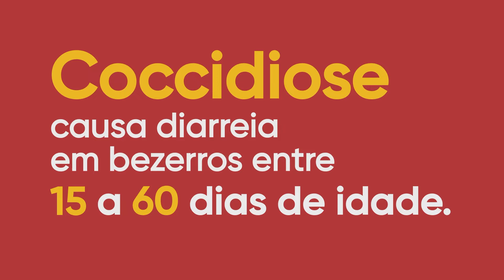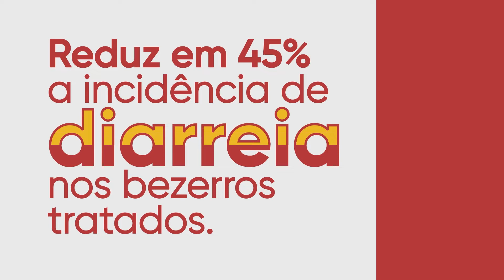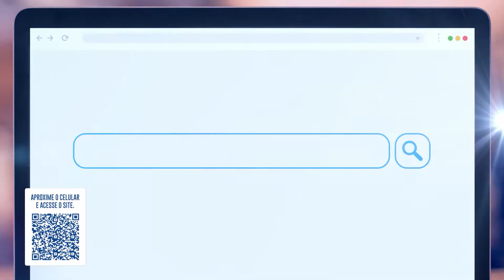OurofinoEmCampo - 10/03/2021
Lugar de mulher é onde ela quiser, inclusive no agronegócio!
As mulheres vão a campo e dão um show de talento, força e dedicação.

Viviane é pecuarista e gerencia a fazenda Santa Alzira II, no Pará. Conheça sua história!